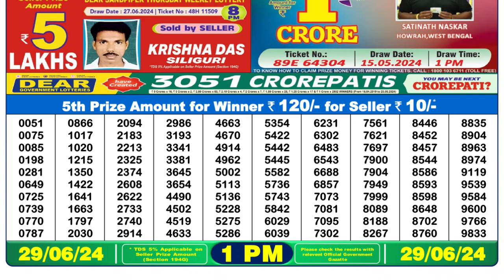🔴 Lottery Sambad Live 01:00pm 29/06/24 Morning Nagaland State Dear Lottery Result Pdf Download